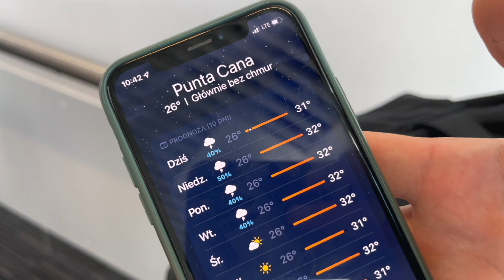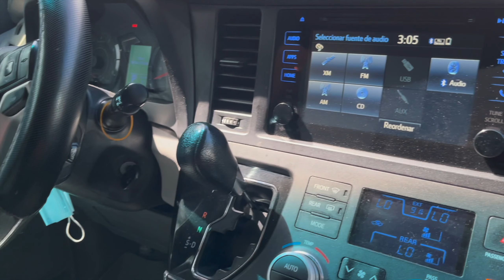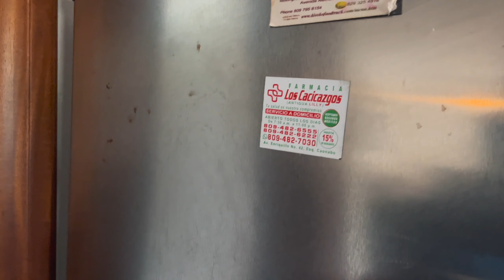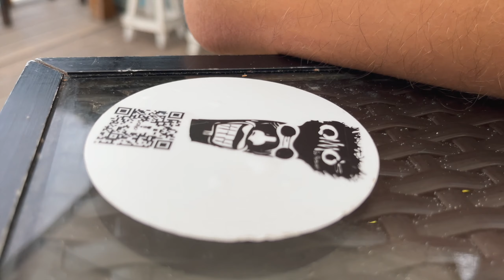DOMINIKANA NA WŁASNĄ RĘKĘ!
▶ 🔥PODŁOGI MOŻESZ ZNALEŹĆ TUTAJ! , na hasło JACAKI otrzymujesz 5% rabatu

▶ 🔥 PODOBA CI SIĘ TO CO ROBIMY? ZACHĘCAMY DO WSPARCIA NASZEJ TWÓRCZOŚCI